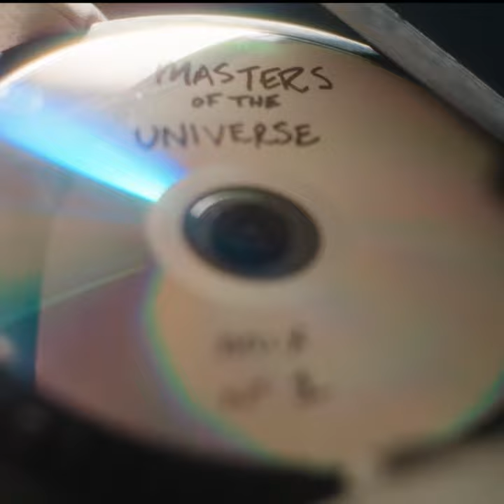CD Finish // Mine Baseball Wood Bats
The 💿CD💿 Bat is here. This one-of-a-kind bat is our most highly-anticipated release yet and it’s sure to turn heads on the field. Not only will it elevate your game, but the first 100 sold will also be entered to win $500 in Mine Cash! Don’t miss out on adding the ultimate wood bat to your collection.

This bat not only boasts unbeatable hardness and performance, but also a paint job that will leave your teammates in awe.